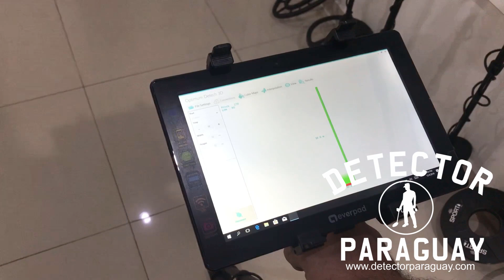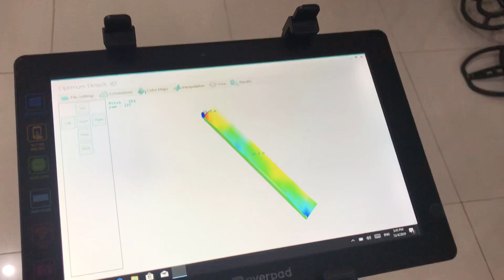Optimum Detech Innovation 3D Scanner de Suelo Detector de Metales Oro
Descubra lo antes oculto con el Optimum Detech Innovation 3D . Ligero y Versátil detector 3D, localice, objetos de valor, cuartos ocultos, túneles, estructuras, grietas, incluso tumbas. Gracias a su tecnología innovadora, a la potente Tablet PC de 8” con Windows incluido y al super sensor , es posible visualizar de manera precisa y en tiempo real las estructuras y objetos que se encuentran debajo del suelo.

Determine la localización y profundidad del objetivo con el uso del software incluido en el detector Innovation 3D , especialmente diseñado por el equipo de Investigación y Desarrollo de Optimum Detech.

Optimum Detech en Paraguay con mejor precio y calidad

Tenemos la mayor gama de detectores del pais con mas de 50 modelos en stock, originales con garantia.

Brindamos instrucción de uso y calibración para sacar el maximo de tu detector